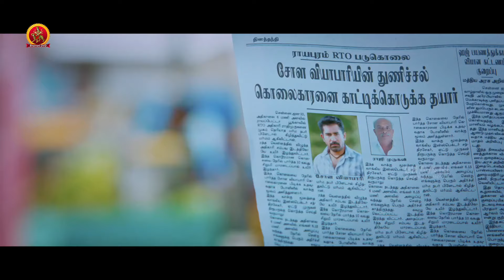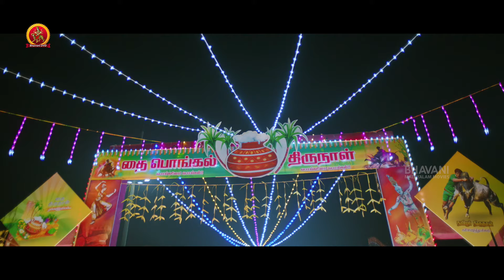Vijay Antony Ushiran Malayalam Full Movie Part 2 | Nivetha | Thimiru Pudichavan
Watch Ushiran Full Movie Parts.

Starring               : Vijay Antony and Nivetha Pethuraj
Banner/Studio   : Grayhawk Media
Director               : Ganesha.
Producer            :  Rajasekhar Annabhimoju